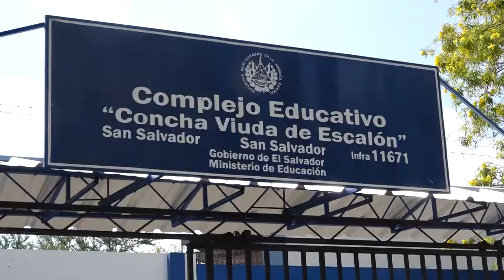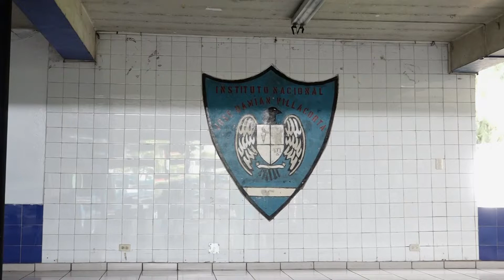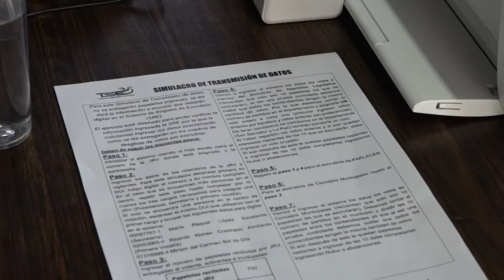TSE realizó segundo simulacro nacional de trasmisión de resultados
El TSE realizó el simulacro nacional de transmisión de resultados, previo a las elecciones del próximo 28 de febrero.